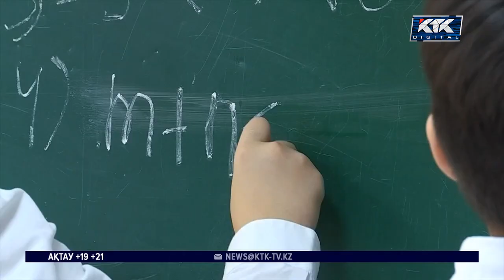Мұғалімдер әдістеме мен тестілеуден мүлдем босатылады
Президент «мұғалімдерге қысым көрсетуді тоқтату керек» деп пәрмен бергені сол-ақ екен, бүгін оқу-ағарту министрлігі су жаңа реформаларды қолға алдық деп отыр. Соның бірі — биылдан бастап ұстаздар қауымы әдістеме мен педагогикаға қатысты тестілеуден мүлдем босатылады.